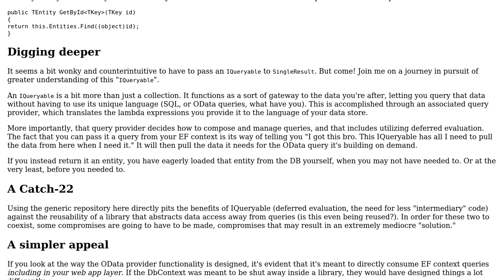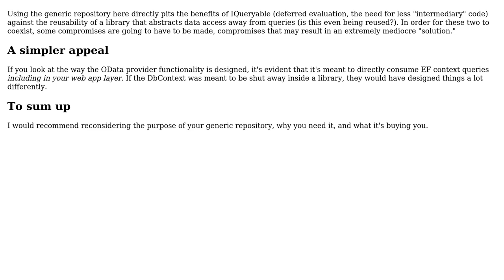Choose the right type for method GetById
With thanks & praise to God, and with thanks to the many people who have made this project possible! | Content (except music & images) licensed under CC BY-SA | Music | Images & others | With thanks to user Roman Marusyk user moarboilerplate user Jamal and the Stack Exchange Network Trademarks are property of their respective owners. You are responsible for your own actions.